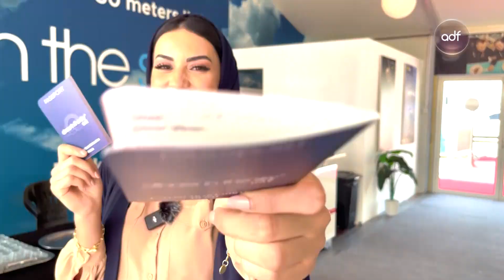المطعم المعلق.. تجربة خيالة لتناول الطعام في السماء